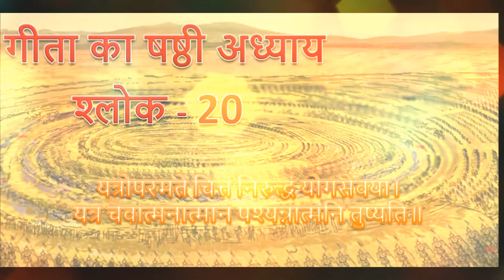श्रीमद् भागवत गीता का षष्ठी अध्याय श्लोक (19-32) : sixth Chapter of bhagwat Geeta (19-32)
Complete, Shrimad Bhagwat Geeta in saskrit and Hindi with explaination
सम्पूर्ण श्रीमद् भागवत गीता संस्कृत और हिंदी में::

geeta slok
geeta gyan
mhabhart bhagwat geeta slok list
All slok of bhagwat geeta
geeta ke sbhi slok
knowlege from geeta
guru manter
what is guru mantar
bhagwat puran
bhagwan shri krishan ki wani
geeta with slok lyrix
geeta ke sbhi sloko ka mtlb
meaning of bhagwat geeta sloks in hindi
geeta slok translation in hindi
all slok of bhagwat geeta in hindi
geeta ka 5th lesson
fifth lesson of bhagwat geeta
fifth lesson of geeta
geeta by sandeep sokle
bhagwat geeta by sandeep sokle
geeta ka 1st lesson
first lesson of bhagwat geeta
first lesson of geeta
geeta ka 2nd lesson
2nd lesson of bhagwat geeta
2nd lesson of geeta
second lesson of bhagwat geeta
second lesson of geeta
geeta ka 3rd lesson
3rd lesson of bhagwat geeta
3rd lesson of geeta
third lesson of bhagwat geeta
third lesson of geeta
geeta ka 4th lesson
4th lesson of bhagwat geeta
4th lesson of geeta
fourth lesson of bhagwat geeta
fourth lesson of geeta
5th lesson of bhagwat geeta
5th lesson of geetaa
geeta ka 6th lesson
6th lesson of bhagwat geeta
6th lesson of geeta
sixth lesson of bhagwat geeta
sixth lesson of geeta
geeta ka 7th lesson
7th lesson of bhagwat geeta
7th lesson of geeta
seventh lesson of bhagwat geeta
seventh lesson of geeta
geeta ka 8th lesson
8th lesson of bhagwat geeta
8th lesson of geeta
eighth lesson of bhagwat geeta
eighth lesson of geeta
geeta ka 9th lesson
9th lesson of bhagwat geeta
9th lesson of geeta
ninth lesson of bhagwat geeta
ninth lesson of geeta
geeta ka 10th lesson
10th lesson of bhagwat geeta
10th lesson of geeta
tenth lesson of bhagwat geeta
tenth lesson of geeta
geeta ka 11th lesson
11th lesson of bhagwat geeta
11th lesson of geeta
eleventh lesson of bhagwat geeta
eleventh lesson of geeta
geeta ka 12th lesson
12th lesson of bhagwat geeta
12th lesson of geeta
twelfth lesson of bhagwat geeta
twelfth lesson of geeta
geeta ka 13th lesson
13th lesson of bhagwat geeta
13th lesson of geeta
thirteenth lesson of bhagwat geeta
thirteenth lesson of geeta
geeta ka 14th lesson
14th lesson of bhagwat geeta
14th lesson of geeta
fourteenth lesson of bhagwat geeta
fourteenth lesson of geeta
geeta ka 15th lesson
15th lesson of bhagwat geeta
15th lesson of geeta
fifteenth lesson of bhagwat geeta
the fifteenth lesson of geeta
geeta ka 16th lesson
16th lesson of bhagwat geeta
16th lesson of geeta
the sixteenth lesson of bhagwat geeta
sixteenth lesson of geeta
geeta ka 17th lesson
17th lesson of bhagwat geeta
17th lesson of geeta
seventeenth lesson of bhagwat geeta
seventeenth lesson of geeta
geeta ka 18th lesson
18th lesson of bhagwat geeta
18th lesson of geeta
eighteenth lesson of bhagwat geeta
eighteenth lesson of geeta
dharma
mahabharata
bhakti
vedanta
sanskrit slok
mohandas karamchandhi
bal gangadhar tilak
habakkuk
vyasa
smriti
smitiry
vedas
verna
bce
moksha
sanjaya
dhritarashtra brahman
atman
bhedabheda
vishshtadvaita
dvaita
upanishads
advaita vedanta
international society for Krishna consciousness
gaudiya vaishnavism
adi shankara
iast
bhagavan
hinduism
pansava
arjuna Krishan
arjuna
Krishna arjuna
war
Indian war
Haryana biggest war
Kurukshetra war
Kurukshetra biggest war
32mo
mook
storybook
booklist
factbook
bookselling
sourcebook
sourcebook
tobit
booklet
paperback
paperback
yuga
mishna
sutras
handbook
mishnah
bookcase
jana
yaksha
brahmanism
daimon
tanakh
bani
jnana
satya
avestan
shasta
prakrit
samhita
bookworm
sketchbook
novel
fairybook
bookwise
scripture
booksy
kenya
bookable
biblio
paraguay
booklessness
smrti
saivism
khayal
tanach
koranic
adab
kriti
dominica
mali
haggada
malawi
libya
Yemen
fiji
chapters
adhaye
sastra
scorebook
syria
russia
finland
malta
karma yoga
bhakti yoga
jnana yoga
guna
book of dead
many page
read material
many word
east asia
north asia
indan war of world
nishkam karma
vallabha
indian nationalism
carl junk
paramahansa yogananda
40th national film awards
the legend of bagger vance
relationships
safari
science
shopping
sustainability
sound
summer
snow
school
travel
technology
the ocean
trees
the sea
the beach
trees and plants
textiles
universe
unity
underwater
urban
unique
umbrella
unicorn
usa
ugly
unemployment
vehicles
volcano
vikings
vegetables
vacation
vision
violence
sangham
trinley
fencesitter
uncomplicated
accordionists
occlumency
casby
herter
cleft
hubo
efnet
bishnois
meredith
thrombocytopenic
customer
screenwriting
adjourn
beam
oneiroi
mako
europe
megakaryocyte
utrecht
pascoal
cosmetic
tentacale
client
tearer
separator
whitey
disband
austrasian
tentacle
impeach
salius
frondeur
psychostimulants
guiuan
colorist
mycoplasmataceae
selected
hippocastanaceae
malassezia
client
ailurus
messageries
duffers
vampires
victory
water
war
winter
weather
wedding
wind
warrior
witchcraft
wine
work
youth
yoga